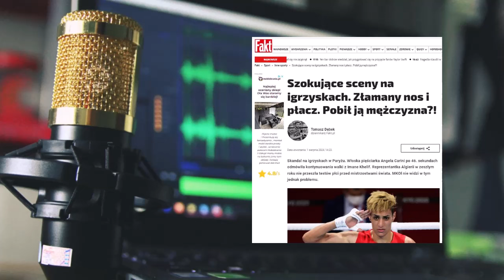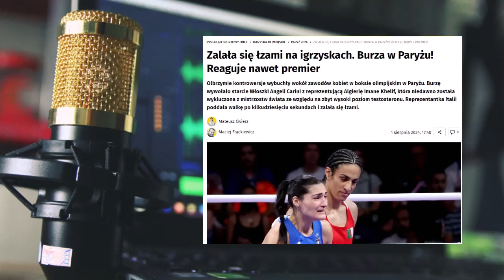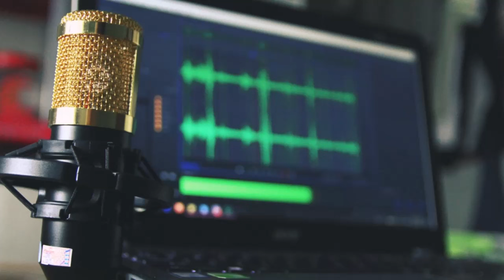Nieprawdopodobne rzeczy dzieją się w Paryżu. Włoszka ma zlamany nos...